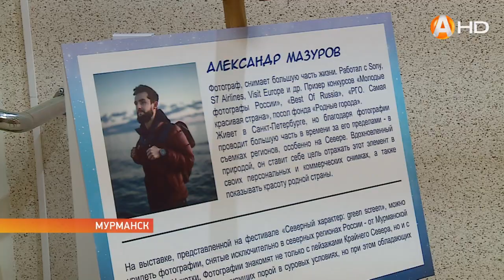В рамках форума «КультАрктика» состоялось открытие выставки питерского фотографа и блогера Александр